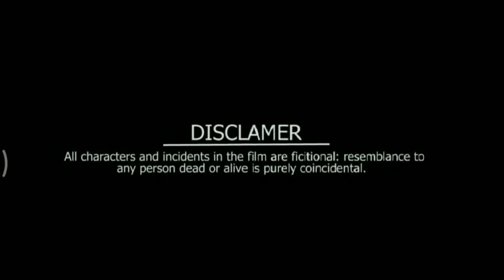M.S. Bhojpuriya - आजमगढ़ के मरद - सबसे नया हिट गाना 2019 Azamgarh Ke Marad - Bhojpuri Hit Songs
► Songs: Azamgarh Ke Marad

► Singer: M.S. Bhojpuriya
► Albume: Azamgarh Ke Marad

► Lyrics: Ravindra Yadav

► Studio:  BSB Recordings Studio

► Producer:  Satish Prajapati

► Label: Shiv Shakti MUSIC ™

Must  see , share to others and subscribes the channel "Shiv Shakti Music"  for  regular  updates of best videos.this is very popular song in UP, Bihar listener in all over world in this song.

♪ Available on ♪
iTunes, Hungama, Saavn,
Gaana, Apple Music, Google Play,
Wynk, JioMusic, Idea Music